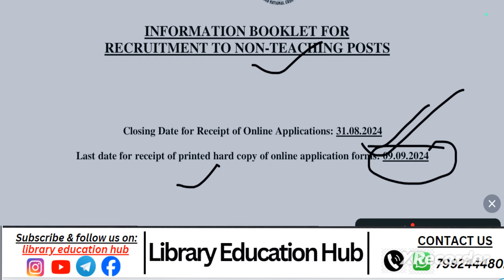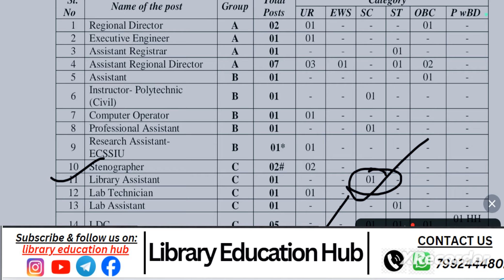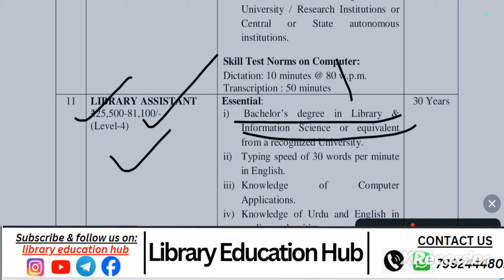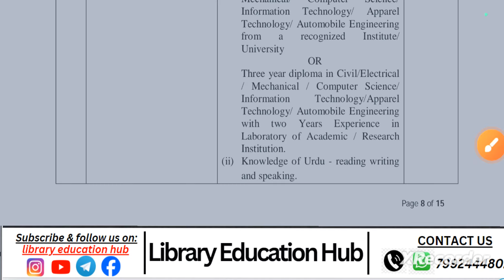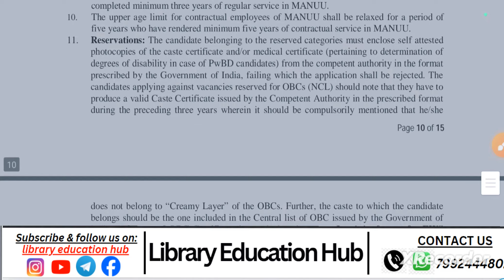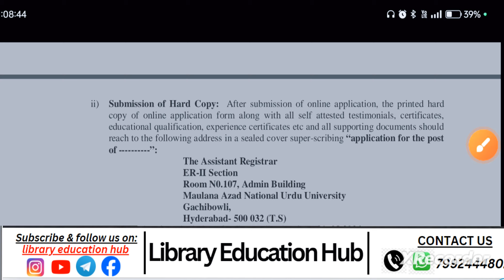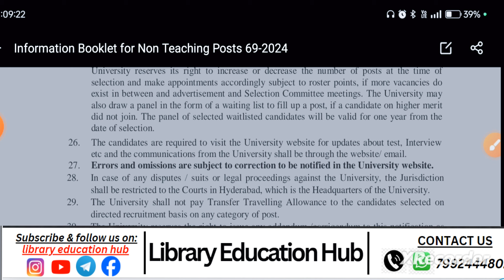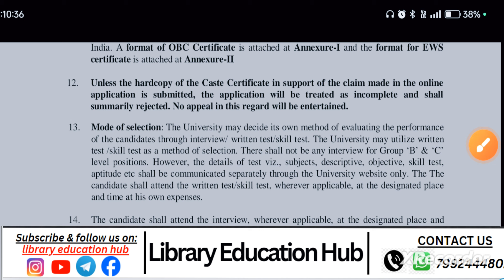मौलाना आजाद राष्ट्रीय उर्दू यूनिवर्सिटीlibraryvacancy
iit गांधीनगर लाइब्रेरियन भर्ती

iit गांधीनगर गुजरात vacancy
library vacancy
library bahali kab aygi
library vacancy kab aygi
library बहाली कब aygi
UGC NET date

मौलाना आजाद राष्ट्रीय उर्दू यूनिवर्सिटी
लाइब्रेरी बहाली हैदराबाद
लाइब्रेरी बहाली पटना
लाइब्रेरी बहाली चंडीगढ़
लाइब्रेरी बहाली पटना
लाइब्रेरी बहाली सिकंदराबाद
लाइब्रेरी बहाली कोलकाता
library join date

लाइब्रेरी बहाली दिल्ली
लाइब्रेरी बहाली हरियाणा
लाइब्रेरी बहाली उड़ीसा
लाइब्रेरी बहाली गोवा
लाइब्रेरी बहाली मुंबई
लाइब्रेरी बहाली केरल

लाइब्रेरी बहाली जमुई
लाइब्रेरी बहाली बिहार
लाइब्रेरी बहाली पंजाब
लाइब्रेरी बहाली राजस्थान
लाइब्रेरी बहाली तेलंगाना
लाइब्रेरी बहाली मैसूर